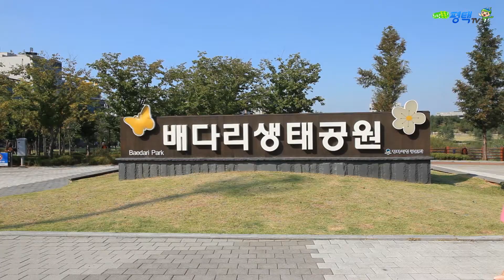아나운서 들이 알려주는 평택에서 사진잘찍는법!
셀피! 어떻게 찍어야 잘 잘 나올까요?

그녀들과 함께하는 평택 셀피그램!
함께 따라가볼까요?